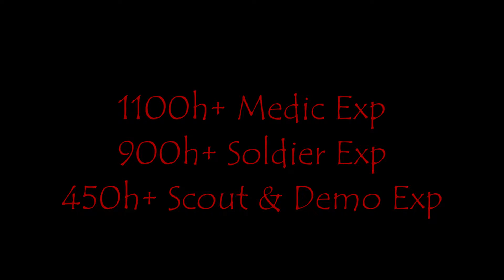Everything Dies Trailer